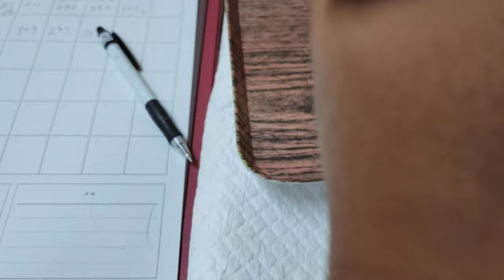生後1日目 まさかの事態❗5頭目の子が😱